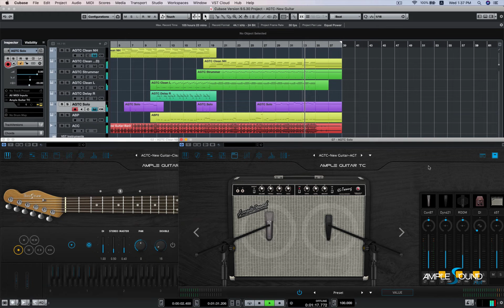AGTC New Guitar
Ample Guitar TC 3.0 Demo Song